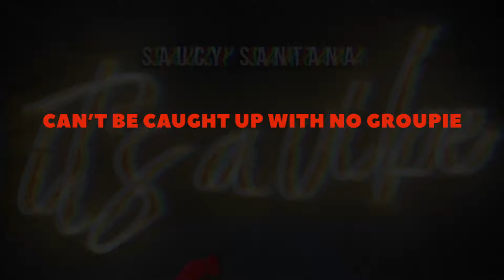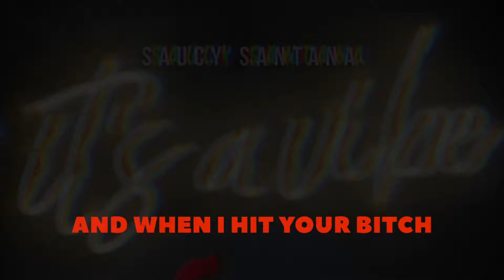Saucy Santana - Excuse Me [Official Lyric Video & Official Audio]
The official lyric video and audio for Saucy Santana's song Excuse Me

smarturl.it/Its-A-Vibe